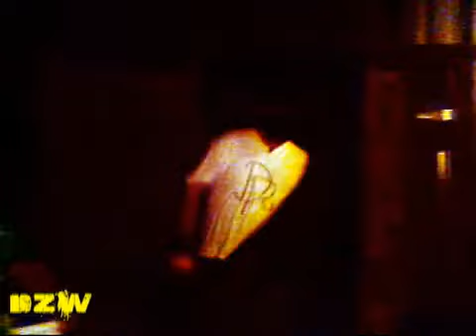DZW SNA 11/10 Das Karnage vs. Dave Ryda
Danger Zone Wrestling Entertainment Presents : Saturday Night Adrenaline Show
Das Karnage issues an challenge to anyone in the locker room and bites off more than he can chew when DZW Champion Dave Ryda answers.
Match 3
Singles Match
Das Karnage vs. Dave Ryda
11/10/12